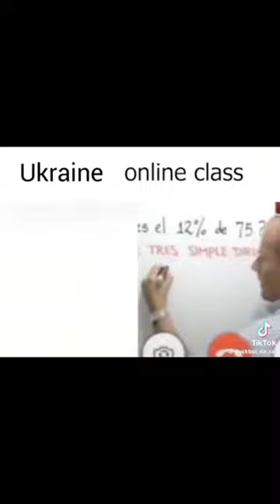memes i stole from the internet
Stolen internet memes, so yk they're 🔥